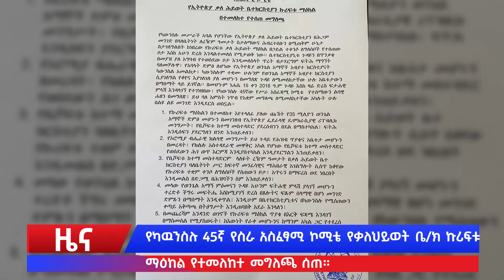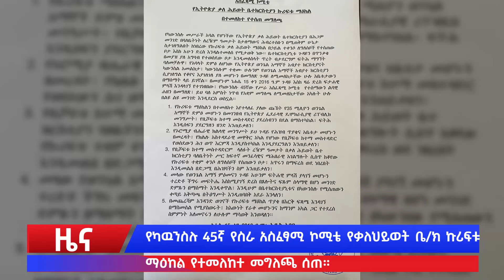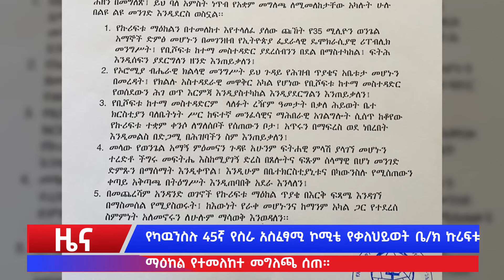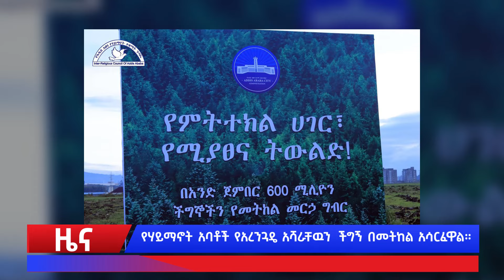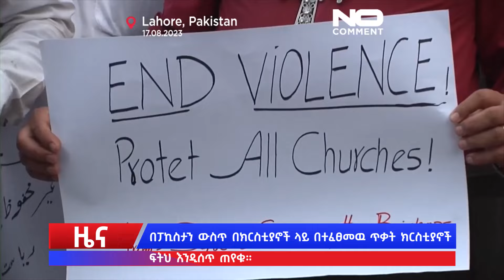NEWSየቢሾፍቱ ከተማ አስተዳደር የቃለ ሕይወት ቤተክርስቲያንን የመብት ጥያቄ ለማዳፈን እየተሰራ መሆኑን የካውንስል ፅ/ቤት ሃላፊ ፓ/ር ጌትነት ለማ ተናገሩ።